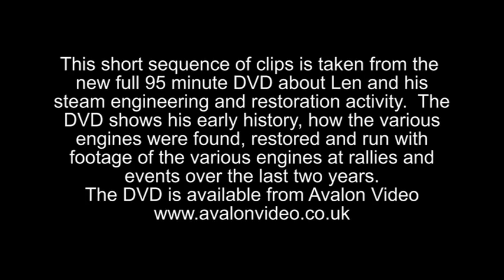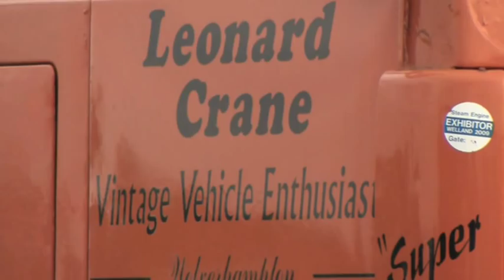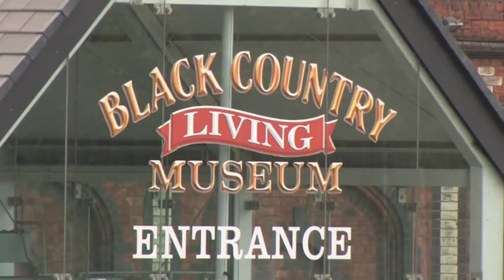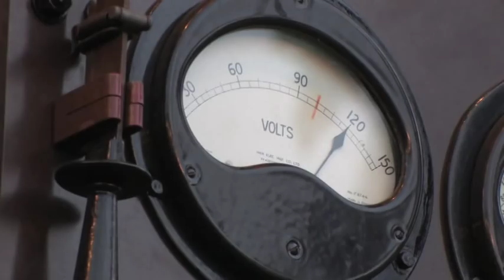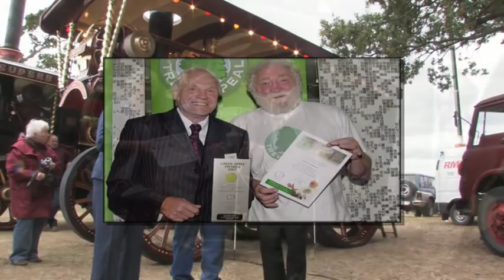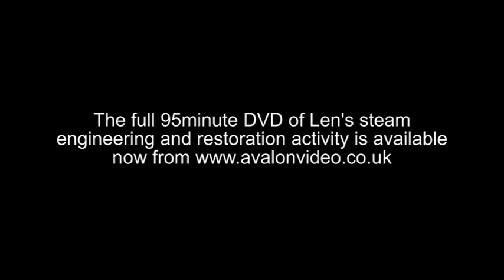Len Crane - A Black Country Steam Engineer. A new DVD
A short set of sequences from the new Avalon Video about the steam restoration engineer from the Black Country - Len Crane.   The DVD looks at Len's engineering and restoration work by examining the story behind the various road steam engines he has found and restored over the years.    We also followed his activity at various shows, rallies and steam events over the past few years.   The full 95 minute DVD is available Music by AKM Music.